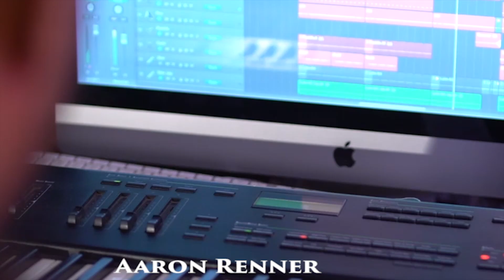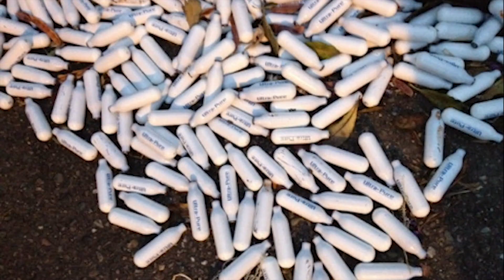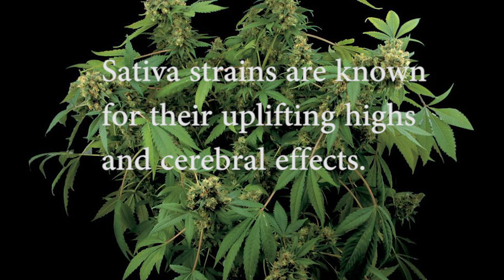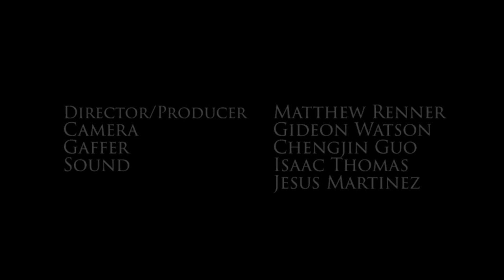Series Concept. Influenced: How Drugs Influence Artists.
This is a show idea about how drugs have influenced artists. I focus on the positive benefits. Only made one, but would love to do more, Netflix, Hulu, hmu ;) Made this for $0. Borrowed and had great help with everything. Art work is Alex Grey. Music is by Aaron Renner.